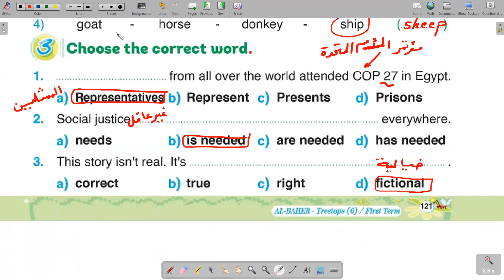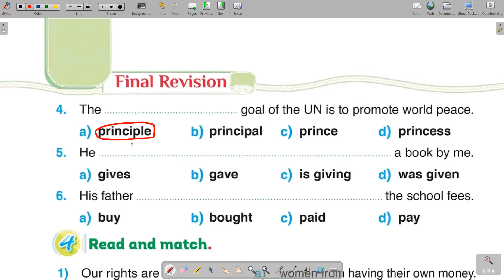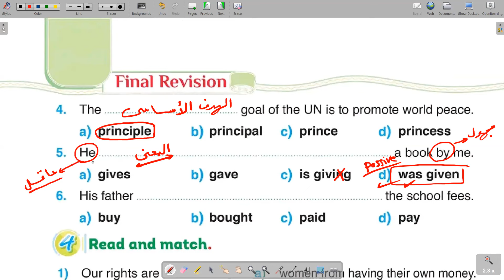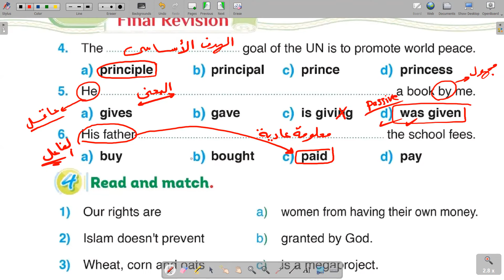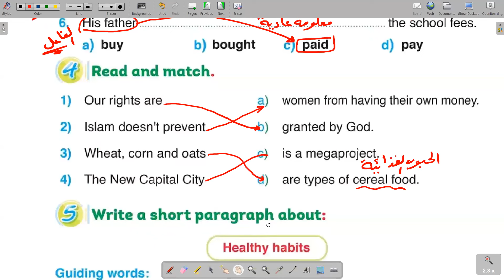الاختبار الثامن من مراجعة الباهر treetops 6 ,,الصف السادس الابتداءى أزهر